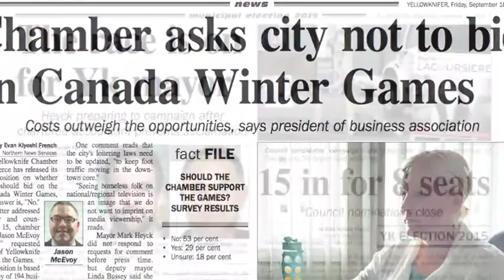Council Candidate Alty